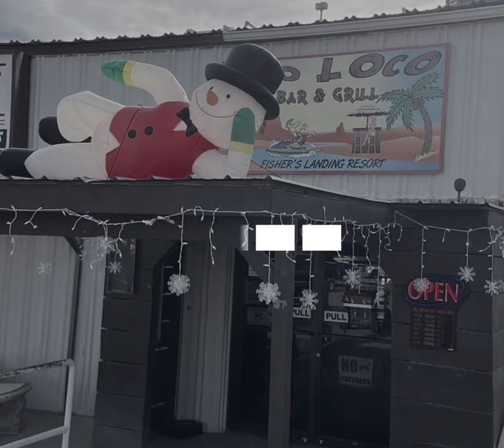Rattle & Roll UTV Fest pre run #2